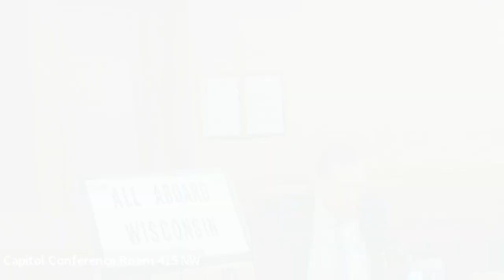AAW Feb1 at Capitol pt1 Goyke Intros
All Aboard Wisconsin 2024 Legislative Day at the State Capitol
video1 is Lobbying Council Gary Goyke opening comments and some introductions by those in attendance.